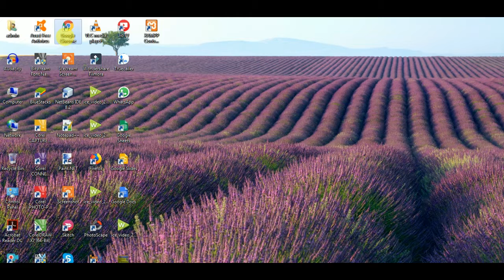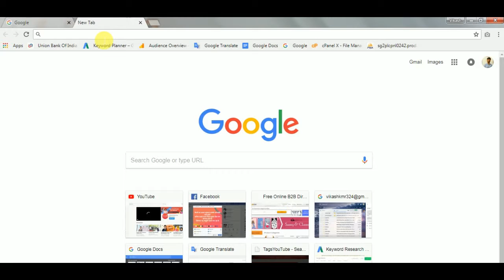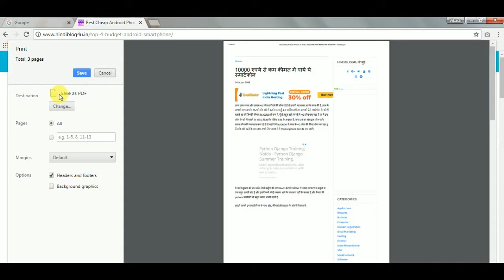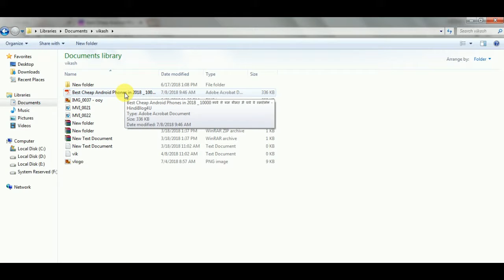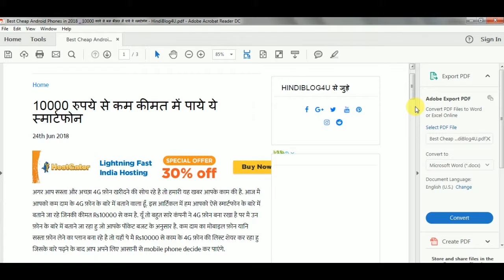How to Save Webpage Content to PDF | Save Webpage as PDF {HINDI}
Webpage to PDF
Convert Web Page to PDF
किसी भी वेब पेज को पीडीऍफ़ में सेव कैसे करे
 How to save a webpage as a PDF
Convert webpage to pdf
Save webpage as pdf
Save page as pdf
Save html page as pdf
Google Chrome me kisi bhi web page ko PDF file me save kaise kare

My Gears :
Canon IXUS 185 20MP Digital Camera
Photron Tripod Stedy 450 with 4.5 Feet
Boya Microphone

Mobile Phones :
Redmi 5 (Gold, 32GB)
Redmi Y1 (Gold, 32GB)
Redmi 4 (Gold, 32GB)
Moto G5S Plus (Lunar Grey, 64GB)
Moto E4 Plus (Fine Gold, 32GB)

धन्यवाद

Vikash Kumar Singh
vikashkumarsingh